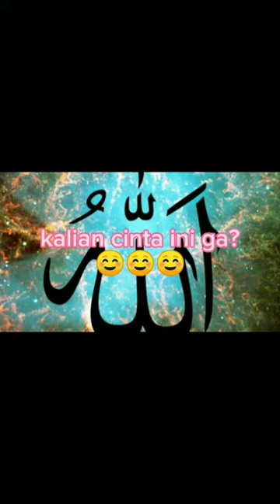cinta ini gak komen ya#short#arafat#